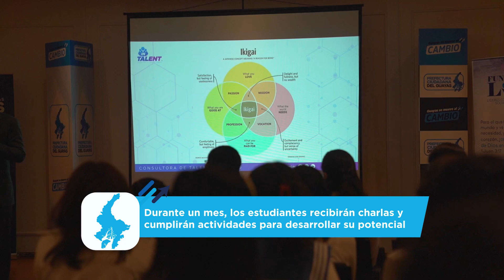100 ESTUDIANTES BECADOS EN VACACIONAL COMPETENCIA LÍDERES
¡Seguimos apostando por el liderazgo y progreso de nuestros jóvenes guayasenses!

✅ 100 estudiantes de diferentes colegios fiscales de Guayaquil, Durán y Daule, se capacitan en el Vacacional de Liderazgo @competencialideres. Esta es una gran oportunidad de aprendizaje y superación a través de charlas y actividades que desarrollarán su potencial.